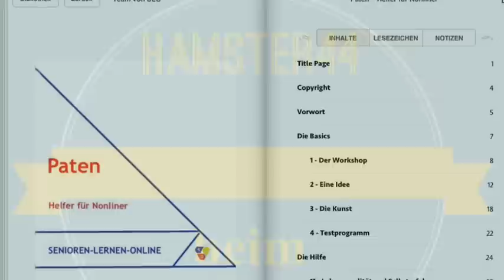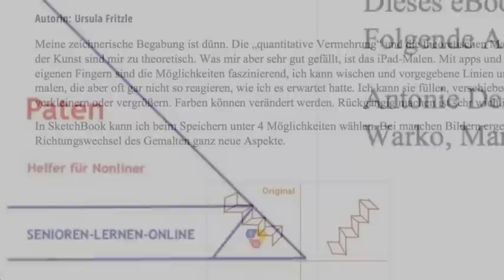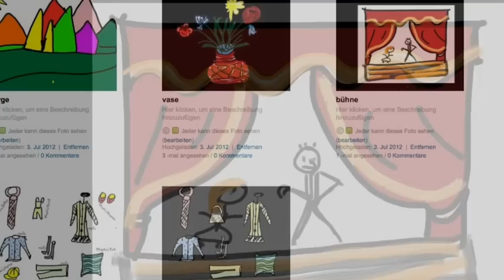Kreativ mit dem iPad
Meine wichtigsten apps sind SketchBookPro, PS Express, Sumopaint.und Camera Bag.